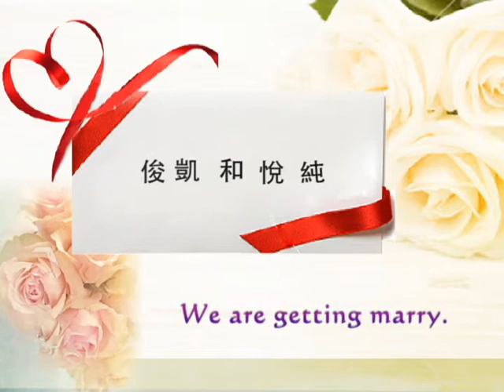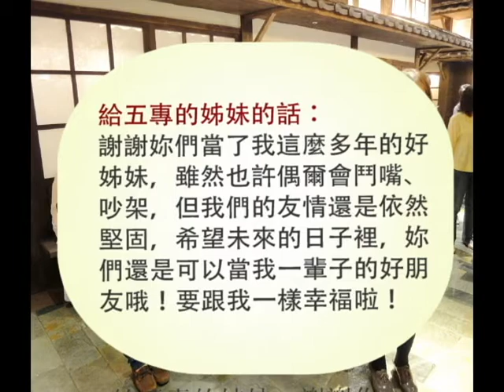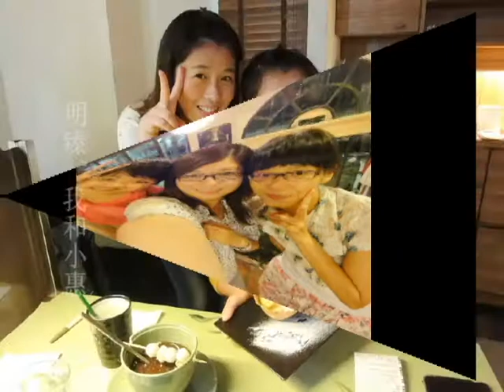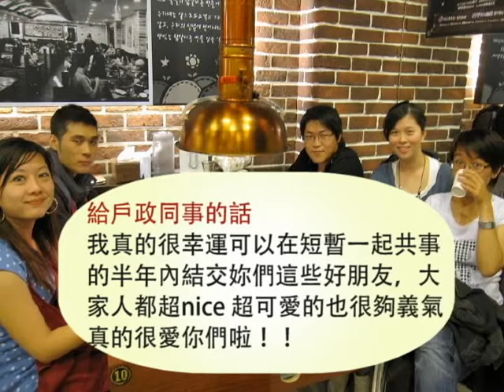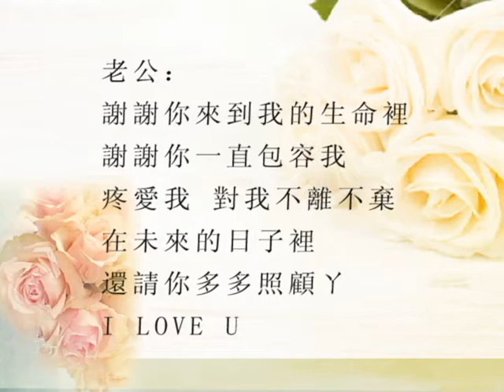俊凱悅純MV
20130309婚宴播放